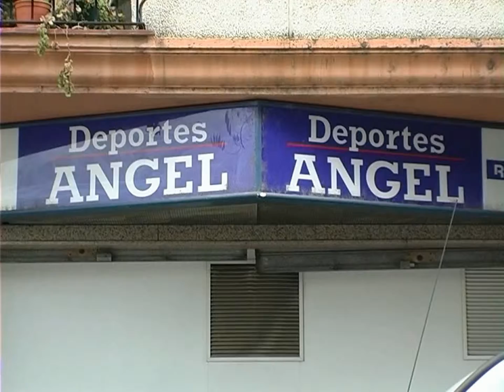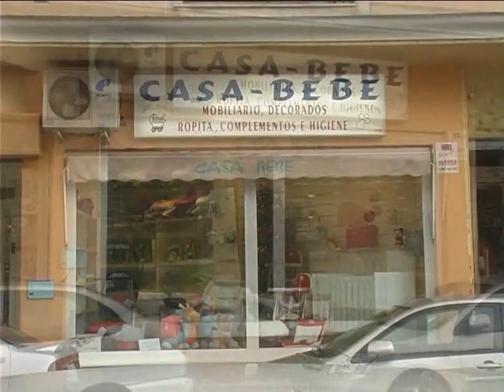Segorbe reduce en 1,3 millones de euros su presupuesto para 2015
Segorbe reducirá, en un 14,76 % la inversión en los presupuestos generales de 2015 con unos gastos corrientes de 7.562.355 euros, frente a los 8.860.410 euros que presupuestó para 2014. La nueva normativa de estabilidad presupuestaria ha supuesto que Segorbe, al igual que el resto de administraciones locales, cuente con un techo de gasto referente al ejercicio presupuestario de 2013, lo que merma considerablemente sus expectativas de sacar un presupuesto de mayor envergadura.
Una normativa que, según criticó el alcalde, Rafael Calvo, «castiga considerablemente a aquellos municipios como Segorbe que han realizado una buena gestión económica en tiempos de crisis y no les permite ampliar o presupuestar conforme a lo que pueden tener ahora».
Calvo anunció que la diferencia de más de 1,3 millones de euros se ahorrará, entre otras partidas, al haber eliminado gastos como los 400.000 euros presupuestados para la realización de la obra de los colectores de los 50 Caños –que si llegase la tesitura de tener que ejecutarlo se haría una modificación– o con gastos de amortización de intereses de la deuda de 2015, «ya que en el mes de octubre de este año ya se adelantaron más de 631.000 euros para evitar los intereses de todo el año». La deuda asciende actualmente a 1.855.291 euros.
Calvo quiso dejar claro que con estos presupuestos «se van a mantener prácticamente toda la actividad de este año» y destacó que la partida de Servicios Sociales se mantendrá intacta. «Nadie en Segorbe se quedará sin tener las ayudas necesarias primarias básicas porque les han obligado a hacer un presupuesto reducido», matizó el alcalde.
En este sentido, el ayuntamiento continuará bonificando a familias necesitadas; escolares con dificultades económicas para becas de comedor y de libros; mantendrá las ayudas para contratación de empleo o autoempleo y el resto de ayudas como ayudas a tasas e impuestos.
Calvo destacó que seguirán «apostando fuerte» por la creación de 80 a 100 puestos de trabajo en un año con ayudas, planes de empleo de otras instituciones o para que se conceda el taller de empleo a Segorbe.
Asimismo, comentó Calvo, el IBI de rústica que siempre se había bonificado al 100 % pero la actual normativa lo prohíbe, desaparecerá para el 70 % de los agricultores «al dar de baja todos los recibos que no superen los 15 euros». Para el 30 % restante, puntualizó, «buscaran fórmulas legales para poderlo bonificar».
En cuanto a impuestos el alcalde anotó que por 20 años, «van a seguir manteniendo los impuestos congelados tal y como lo heredaron del anterior gobierno». Calvo resaltó que no se reducen impuestos «porque si lo hicieran, estarían bajando el techo de gastos y reducirían partidas básicas a las que han de hacer frente». La plantilla del Ayuntamiento continuará con 121 trabajadores fijos y «recoge el pago de los 30 días de la extraordinaria de navidad del año 2012 que se eliminó en su día».
Tanto los sindicatos por unanimidad como el consejo de participación ciudadana han dado luz verde a estos presupuestos que, según Calvo, «se incrementarán al incluir el remanente de tesorería como inversiones».